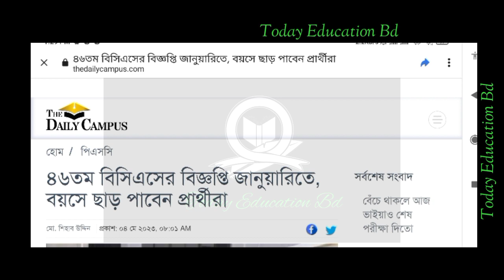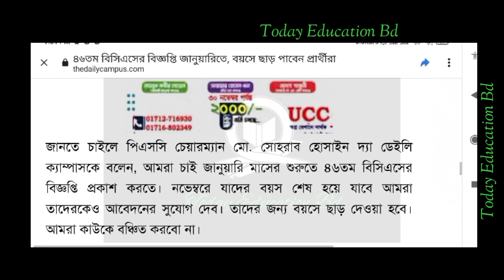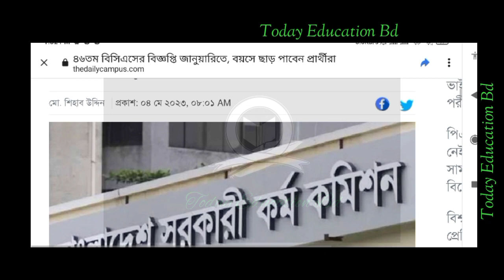বয়স ছাড়ের মহা সুখবর প্রকাশ, থাকছে বিসিএসে বয়স ছাড়। Bcs exam 2024.